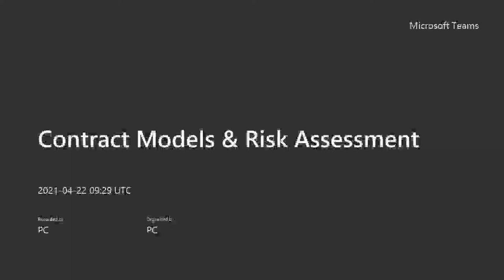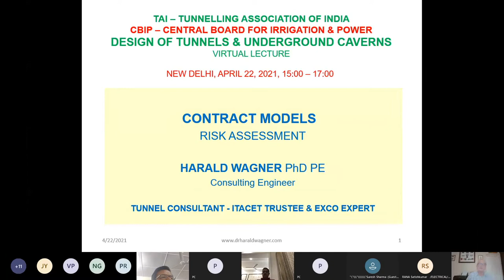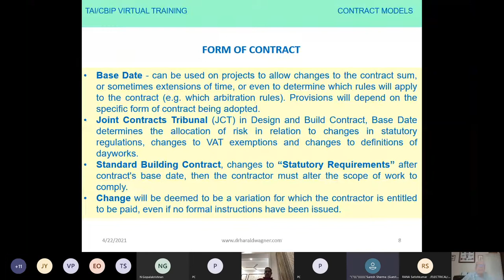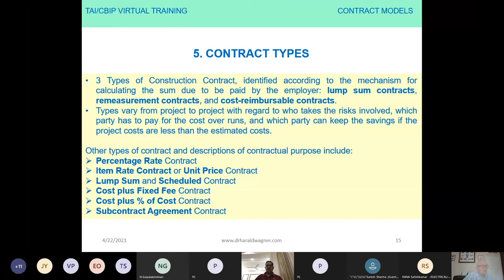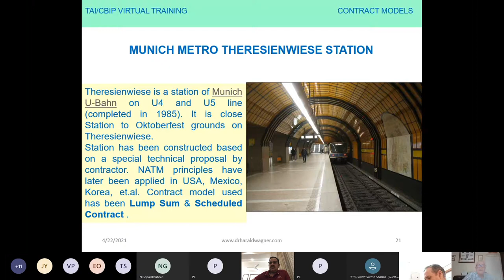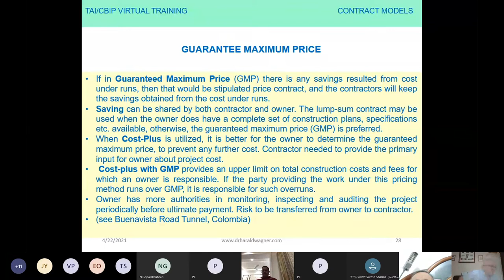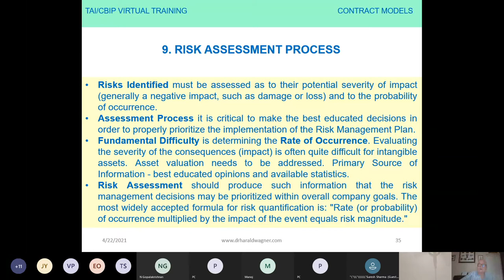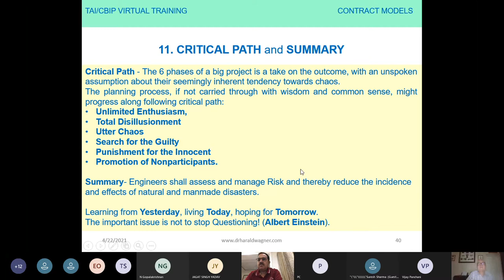VirtualTrainingSession on ContractModels &